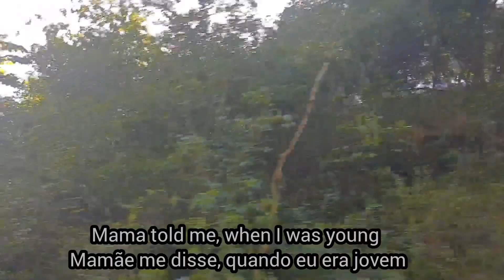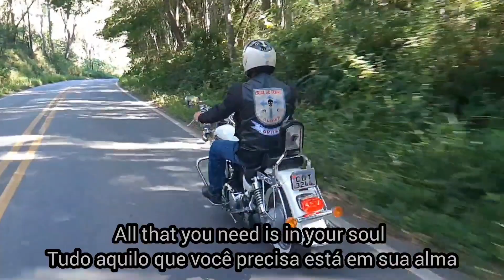Simple Man 1080p. Lynyrd Skynyrd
Lynyrd Skynyrd